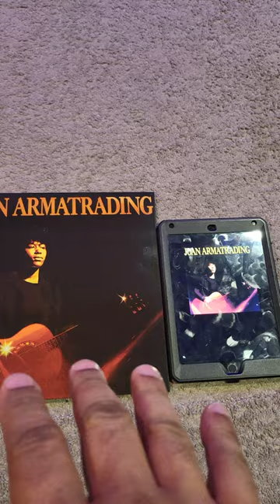Analog VS Digital - Which Record Sounds Better??